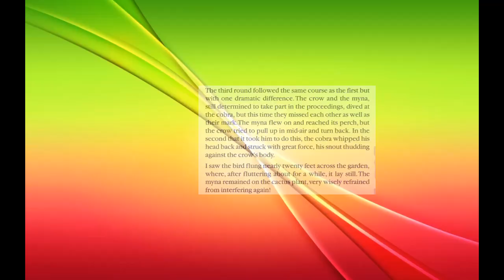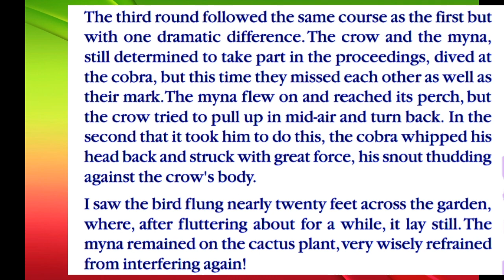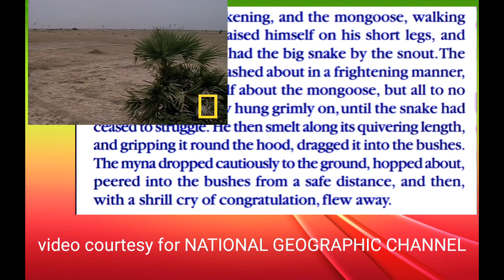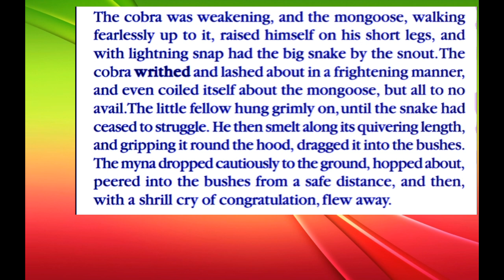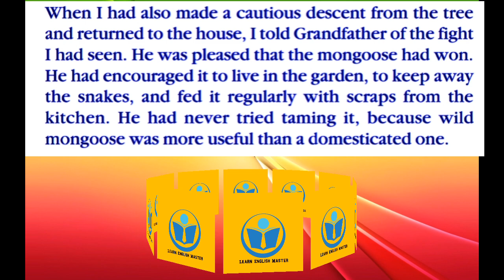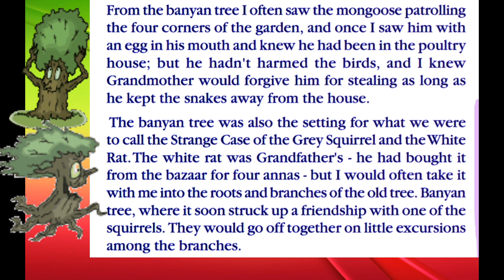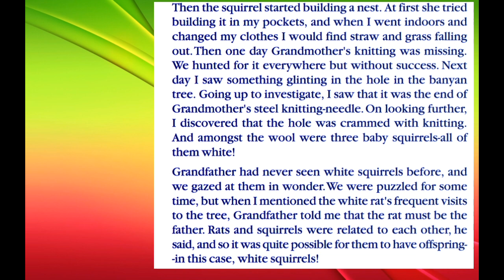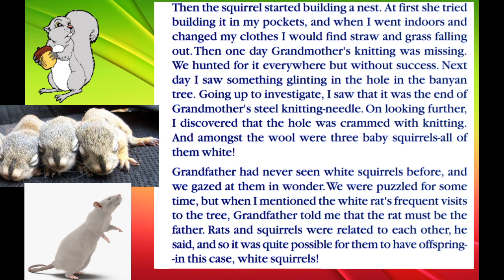Adventures in a Banyan Tree l SSLC English Chapter-1 l Part -3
Adventures in a Banyan Tree by Ruskin Bond. SSLC English Text Book, Chapter 1, Part-3 ( Final part). video courtesy for NATIONAL GEOGRAPHIC CHANNEL.
ദൃശ്യാനുഭവങ്ങൾ ഓടെ
പാഠഭാഗത്തിന് മലയാള വിശദീകരണം.

WORD MEANING
68.writhe-to twist
69.lash-strike
70. grim-anger
71. cease-to stop
72. peer-to appear
73.shrill-high pitch
74. descent-a way down
75.scrap-waste
76. patrol-a going of the round
77. poultry-domestic fowl
78.steal-to take illegally

I.Read the excerpt from the story ‘Adventures in a Banyan Tree’ and answer the following questions.
Before long he was delving into my pockets and helping himself to whatever he could find. He was a
very young squirrel, and his friends and relatives probably thought him headstrong and foolish for
trusting a human. In the spring, when the banyan tree was full of small red figs, birds of all kinds would
flock into its branches, the red-bottomed bulbul, cheerful and greedy; gossiping rosy-pastors; and
parrots and crows, squabbling with each other all the time. During the fig season, the banyan tree was
the noisiest place on the road. Halfway up the tree I had built a small platform on which I would often
spend the afternoons when it wasn’t too hot. I could read there, propping myself up against the bole of
the tree with cushions taken from the drawing room. Treasure Island, Huckleberry Finn, The Mowgli
stories, and the Novels of Edgar Rice Burroughs and Louisa May Alcott made up my bag of very mixed
reading.
1. What is special about the banyan tree during the fig season?
2. Who was delving into the boy’s pockets?
3. Identify the sentence which tells us that the boy is fond of reading.
4. Pick out the word from the passage which means ‘searching thoroughly and carefully’.
5. Why did the boy build a small platform on the tree?
6. Name the books which made up his bag of mixed reading.

II.Read the excerpt from the story ‘Adventures in a Banyan Tree’ and answer the questions that follow.
The banyan tree was also the setting for what we were to call the Strange Case of the Grey Squirrel and
the White rat. The white rat was grandfather’s – he had bought it from the bazaar for four annas – but I
would often take it with me into the roots and branches of the old tree. Banyan tree, where it soon struck
up a friendship with one of the squirrels. They would go off together on little excursions among the
branches. Then the squirrel started building a nest. At first she tried building it in my pockets, and when I
went indoors and changed my clothes I would find straw and grass falling out. Then one day
grandmother’s knitting was missing. We hunted for it everywhere but without success. Next day I saw
something glinting in the hole in the banyan tree. Going up to investigate, I saw that it was the end of
Grandmother’s steel knitting-needle. On looking further, I discovered that the hole was crammed with
knitting. And amongst the wool were three baby squirrels-all of them white! Grandfather had never seen
white squirrels before, and we gazed at them in wonder. We were puzzled for some time, but when I
mentioned the white rat’s frequent visits to the tree, Grandfather told me that the rat must be the father.
Rats and squirrels were related to each other, he said, and so it was quite possible for them to have
offspring- in this case, white squirrels!
1. Where did the boy find his grandmother’s knitting needle?
2. From where did grandfather buy the white rats?
3. What ‘surprise’ was there for him in the hole?
4. Why was grandfather surprised to see the white squirrels?

I.ANSWER KEY

1. During the fig season, the banyan tree was the noisiest place on the road.
2. The squirrel
3. I could read there, propping myself up against the bole of the tree with cushions taken from the
drawing room. /Treasure Island, Huckleberry Finn, The Mowgli stories, and the Novels of Edgar
Rice Burroughs and Louisa May Alcott made up my bag of very mixed reading.
4. Delving
5. He would like to spend his afternoons there when it wasn’t too hot.
6. Treasure Island, Huckleberry Finn, The Mowgli stories, and the Novels of Edgar Rice Burroughsand Louisa May Alcott.

II.ANSWER KEY

1. In the hole in the banyan tree
2. Grandfather bought it from the bazaar for four annas.
3. Three baby squirrels –all of them white.
4. He had never seen white squirrels before.